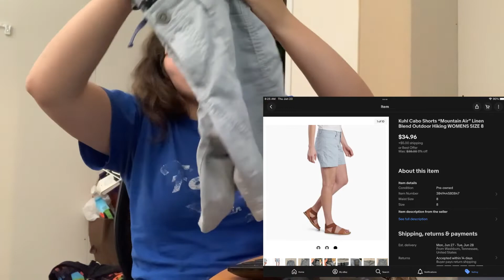HAUL FROM THREDUP!! CAN YOU GUESS MY FAVORITE BRAND TO SOURCE? ITEMS TO SELL ON POSHMARK AND EBAY!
Brands I sourced on THREDUP to sell on eBay and Poshmark.